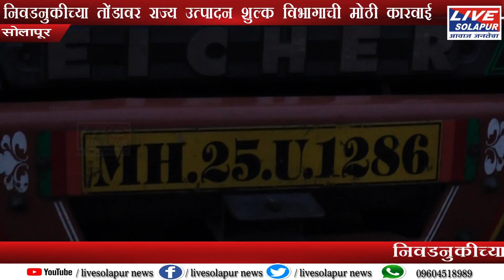निवडणुकीच्या तोंडावर उत्पादन शुल्क विभागाची मोठी कारवाई